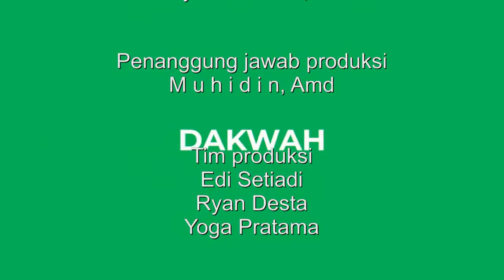GREETING MILAD PUSDAI JABAR OLEH KELOMPOK BERMAIN RADHIATUL ATHFAL PUSDAI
MILAD PUSDAI JAWA BARAT KE 25 TGL. 2 DESEMBER 2022